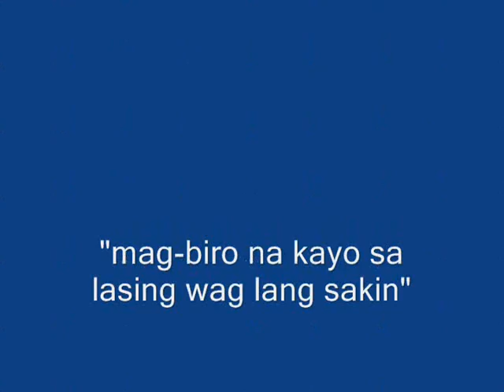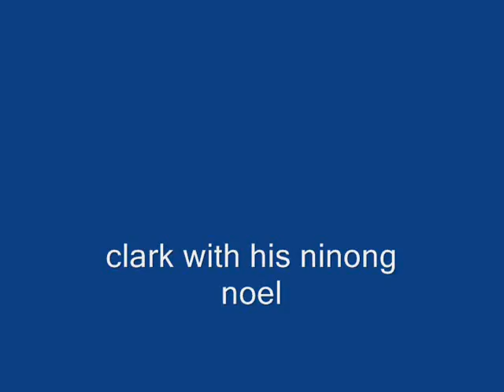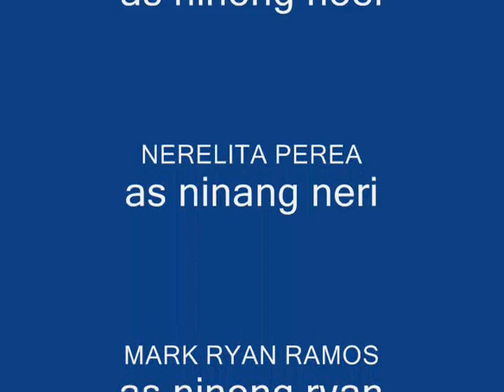How Did You Know(charles clark krisbert lugay movie)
treasured moments with charles clark krisbert